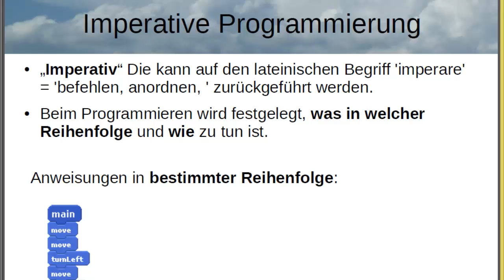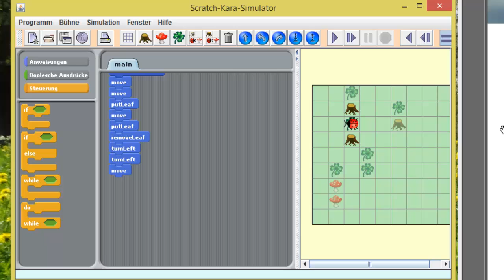(9) Imperative Programmierung - Der Scratch - Kara - Simulator